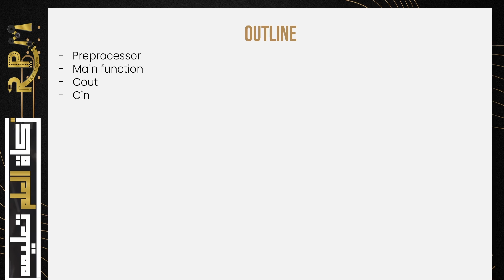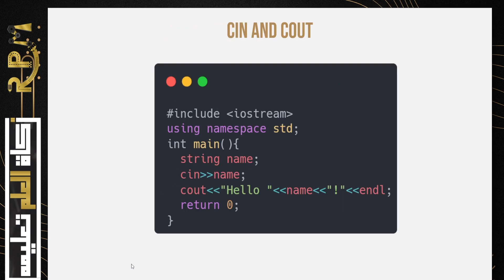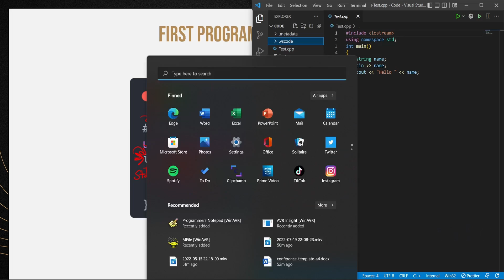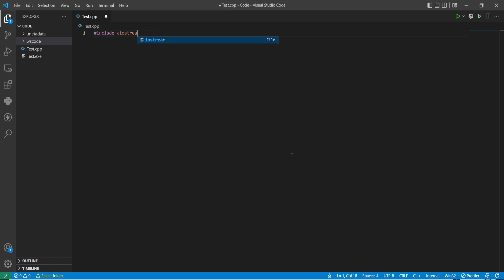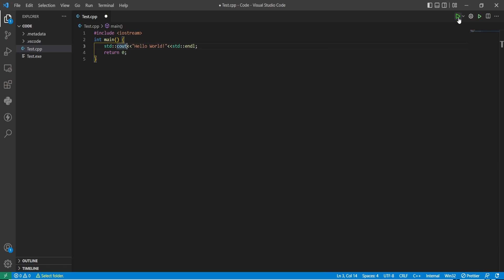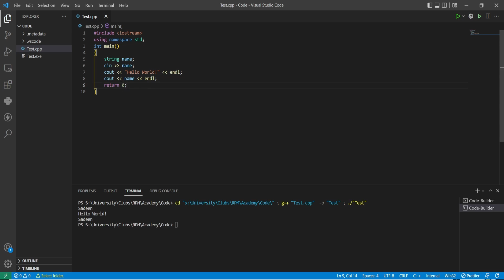RRA22 - M1 - 2) First program in C++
Session 2: First program in C++